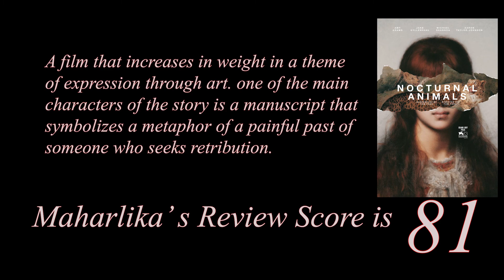The Cinematic Beauty of Nocturnal Animals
Maharlika Cinema Arts and Movie Reviews Tribute/Montage for the Film Nocturnal Animals